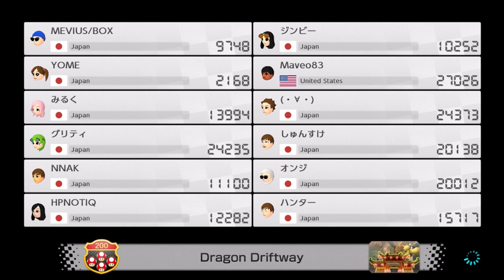Persistent players, eh? - Mario Kart 8 Deluxe (Online; as Daisy) Episode 72